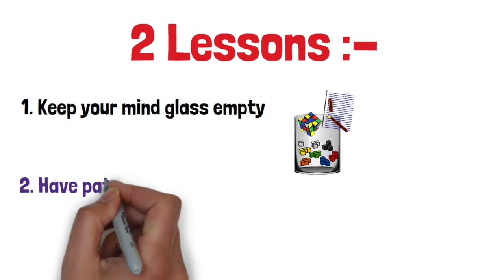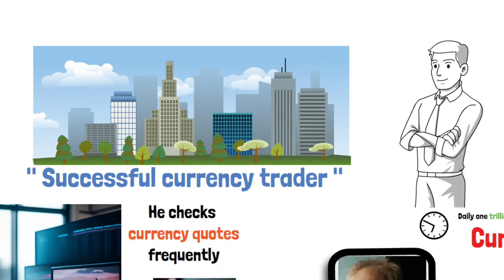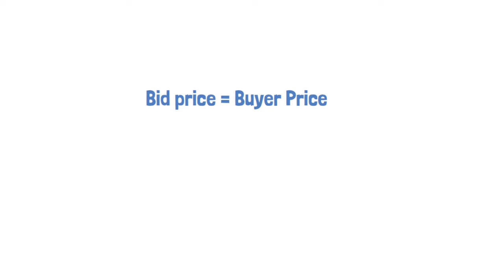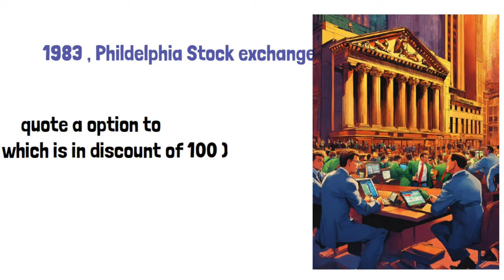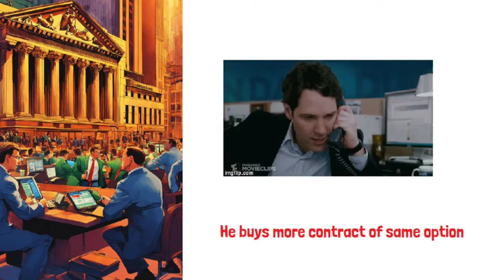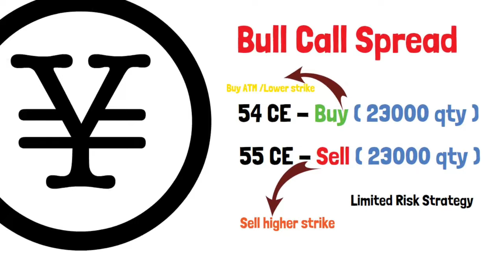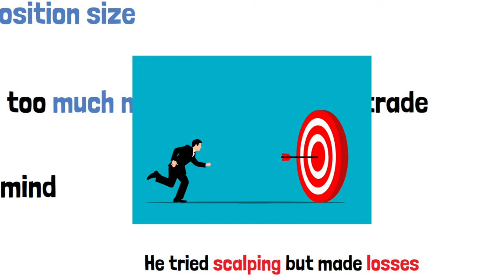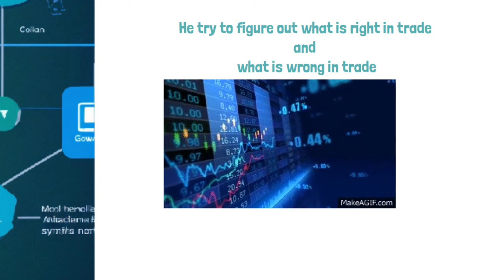Market Wizards book summary in hindi | Bill Lipschutz - trading story 💯🔥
is video me hum dekhenge new market wizards ki book summary jise likha hai jack d schwager ne.  is book me 21 trader ki kahani hai... aur is video me hum ek billionaire currency trader - bill lipschutz ki kahani janege.

ap sikhenge :-
1. who is bill lipschutz?
2. what are trading rules of bill lipschutz?
3.:how to think like a successful trader?

on which topic you want to make next video.

The Good Read Great Knowledge channel me hum har hafte apke liye business , psychology aur financial education se related book summaries aur videos banate hai. i hope apko hamara kam pasand a ra hoga.